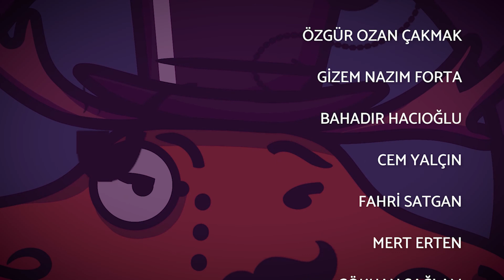Anlıyorum Ama Konuşamıyorum | 23. Darü'l-Hengâme